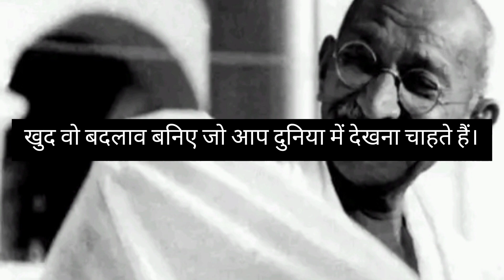कब हुई थी Mahatma Gandhi की हत्या? क्या हुआ था उस दिन? जानिए उनके विचार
कब हुई थी MahatmaGandhi की हत्या? क्या हुआ था उस दिन? जानिए उनके विचार